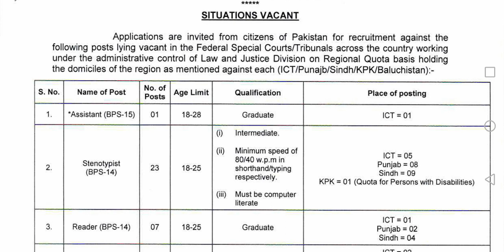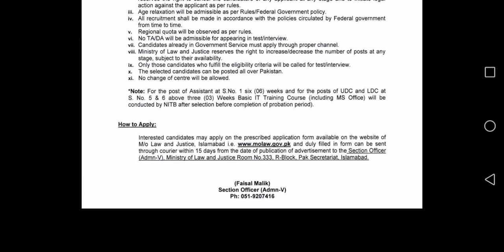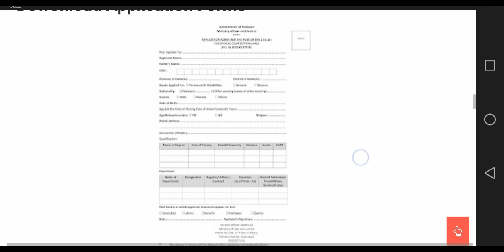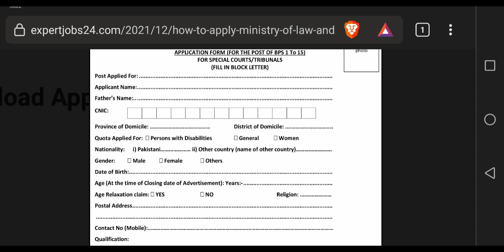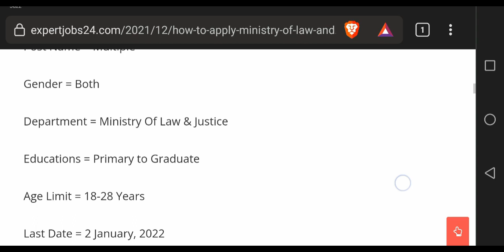How To Apply Ministry of Law and Justice Jobs 2021 Apply_Process Males & Females Can Apply